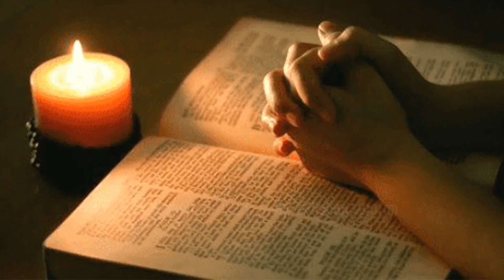ദൈവത്തിന്റെ ദൗത്യം നാം നിർവഹിക്കുന്നുണ്ടോ ?Are we fulfilling God's mission ?#